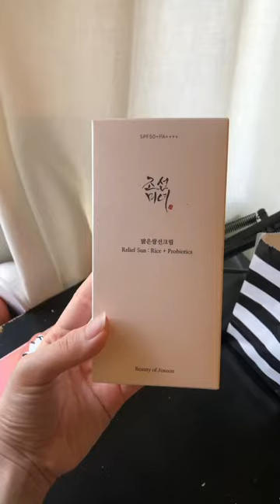Unboxing & testing Beauty of Joseon Viral Sunscreen - so far I love its lightweight &sheer w/ spf 50